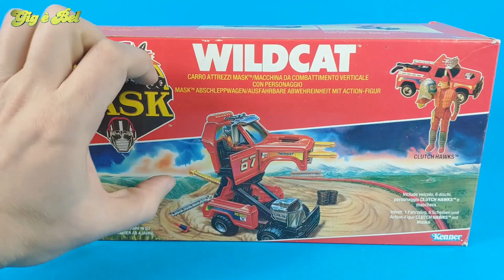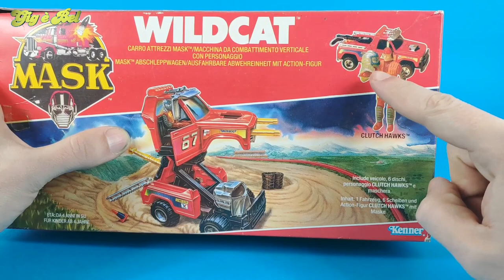KENNER - M A S K WILDCAT & CLUTCH HAWKS - BACK THEN 1987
00:00 Introduzione
01:31 La confezione
02:31 Clutch Hawks
04:23 Wildcat
08:01 La trasformazione
09:26 Conclusioni